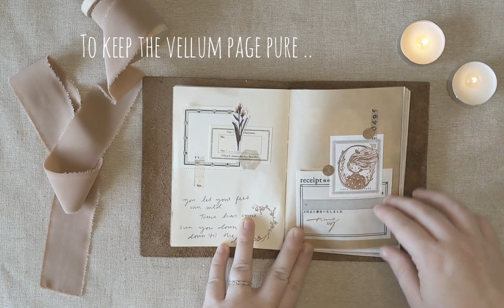Flip Through // Marcsmellow A6 Insert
Just a small video today. I’m hoping to film some new videos really soon. My creativity had taken a bit of a tumble due to some illness and mental issues. I am recovering rather well. This insert was such a lovely little journey.
Thank you Marcy!
I T E M S U S E D:
Sojourner Sand A6 Travelers Notebook
Marcsmellow soft A6 insert